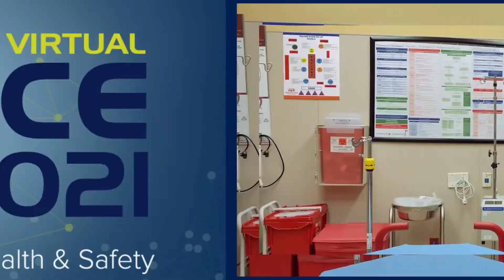AIHce EXP 2021 VIRTUAL EVENT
AIHA is excited to announce a brand-new, more ROBUST virtual platform for this year's AIHce EXP conference event. That's right, we're going VIRTUAL for 2021!
After careful consideration and due diligence on software options, the system we’ve selected (and used successfully by hundreds of organizations over the past year) will provide attendees with multiple benefits. These include seamless access to quality education; matchmaking with other attendees, exhibitors, and sessions based on participant interest areas; creative networking options; video presentations by poster presenters; and an extensive virtual exhibit featuring video and written chat functions. Networking is not at all the same digitally, but this platform is the next best thing to being in-person.
The virtual conference itself will be held over three days, May 24-26, packed with thought-provoking keynotes, practical case studies, and actionable education sessions related to COVID-19, as well as dozens of other cutting-edge OEHS topics to help keep you up to date. Many of our professional development courses will be held virtually as well.
But the experience won’t end in May. Every FULL paid registration automatically comes with access to AIHce OnDemand session recordings, enabling you to catch up on sessions you missed or earn additional contact hours through December 31, 2021.
Although we will miss seeing you in person, we're looking forward to connecting with you and the rest of the OEHS community virtually. We invite you to join us online May 24-26 for a virtual EXPerience like no other you may attend this year!